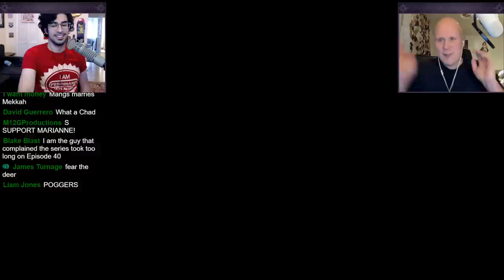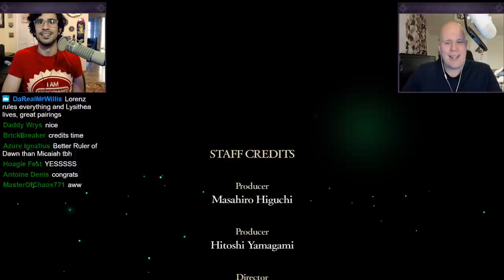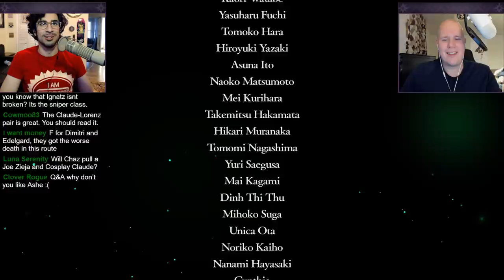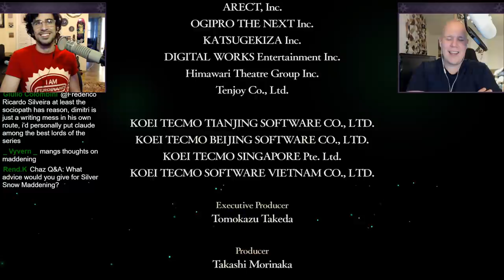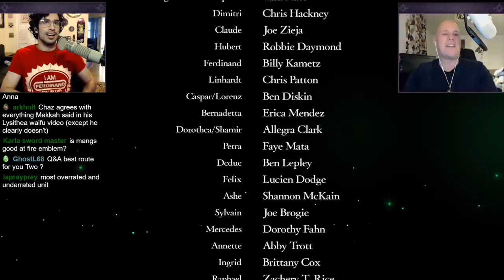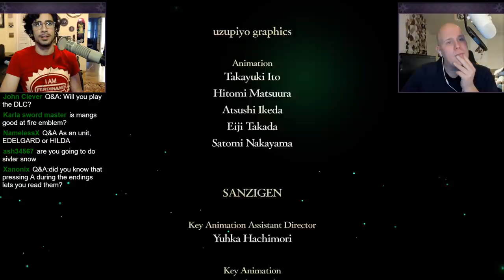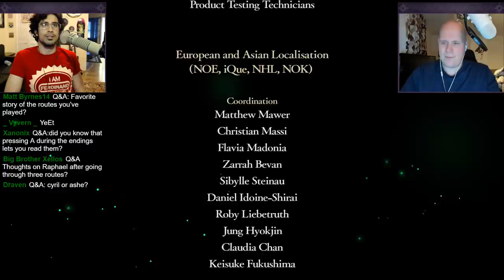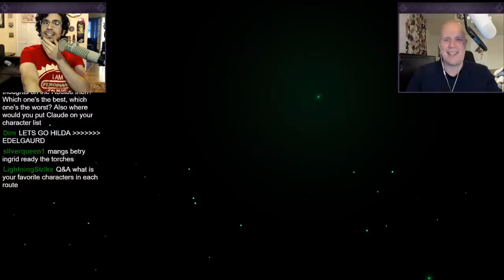Final Part: Let's Play Fire Emblem Three Houses, Golden Deer, Maddening - "God Shattering Omastar"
Welcome to me and playthrough of Fire Emblem Three Houses, going with the Golden Deer on Maddening without New Game +. This is not my first time playing the game, so this Let’s Play will be a little different, if you want to see my first impression of this game, I recommend checking out my Black Eagles playthrough with .

If you enjoyed this video, please consider helping it out with a like and a comment, it really helps out the channel!

Fire Emblem: Three Houses is the latest entry in the tactical role-playing series developed by Intelligent Systems with support from Koei Tecmo Games. The game is the fifteenth game in the Fire Emblem series, and the first for home consoles since Fire Emblem: Radiant Dawn. Three Houses is set on the continent of Fódlan, divided between three rival nations now at peace, connected through the Garegg Mach Monastery. Taking the role of a former mercenary and new tutor at Garreg Mach Monastery, the player must choose a nation to support and guide them through a series of battles. Will your strategies prevail?